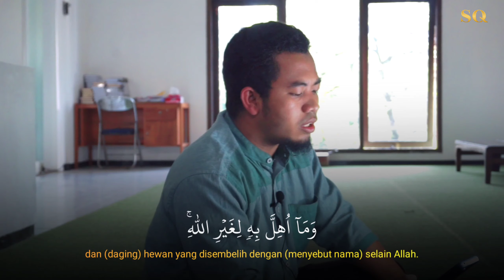Murottal Merdu Al Qur'an Surah Al Baqarah (ayat 172 - 173) Muhammad Ariyanto | Al Baqarah Terjemahan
Tilawah Merdu / Murottal Merdu
Qur'an surat : Al Baqarah ayat 172-173 (Juz 2)
Qori' : Ustadz Muhammad Ariyanto (Pengajar Kuttab Ibnu Mas'ud Malang)

Jazakallahu Khoiron Katsiron kepada Ustadz Agil Salim , semoga Allah selalu menjaganya dan dimudahkannya beliau dalam berdakwah.